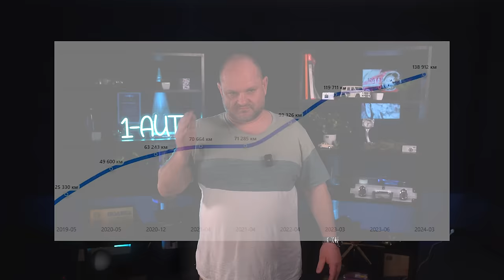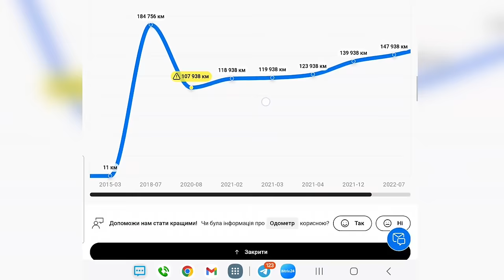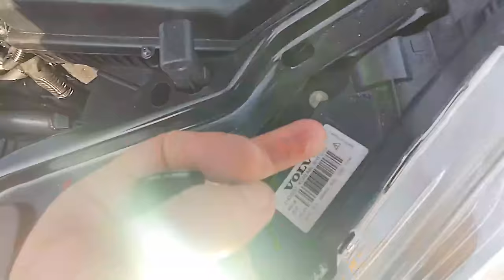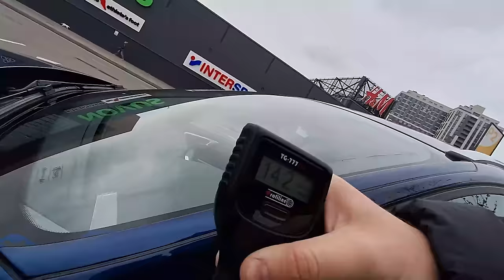ВІД ЦЬОГО НЕ ВРЯТУЄ АВТОПІДБІР| циганський двіж при огляді Volvo XC 60 OR|1-AUTO| автоподбор Украина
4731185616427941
Mykola Taranukha

Тайм-коди:
00:00 - 00:49 Зав'язка історії
00:49 - 01:25 Анонс
01:29 - 07:05 Початок історії
07:08 - 10:26 Огляд першого автомобіля по кузову
11:38 - 13:23 Важлива інформація про те, як ми перевіряємо авто перед оглядом
13:26 - 19:36 Огляд авто під капотом та в салоні
19:36 - 25:56 Висновок про перший Volvo та історії про "відкати" для автопідбірників
25:59 - 29:38 Огляд другого автомобіля
29:38 - 32:05 Кінець історії: висновок